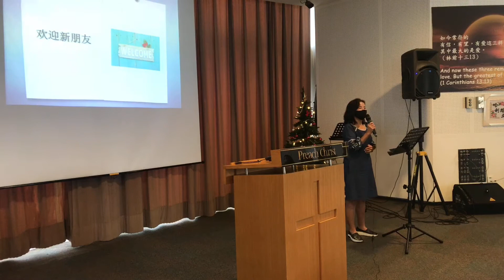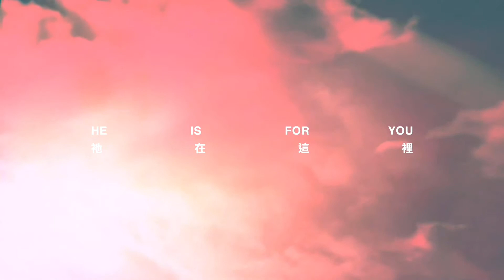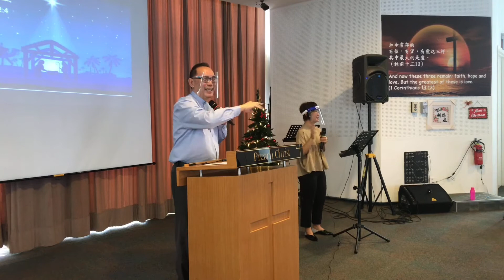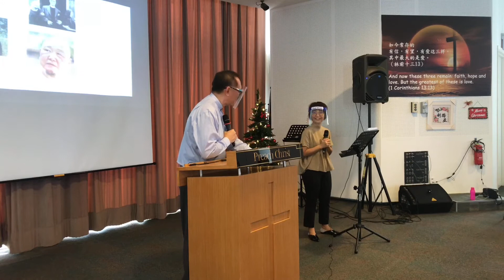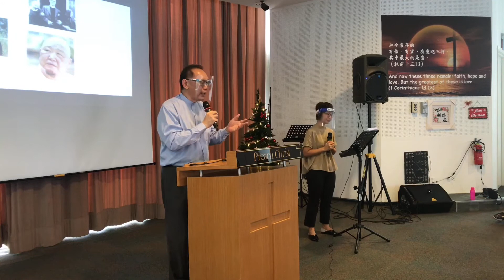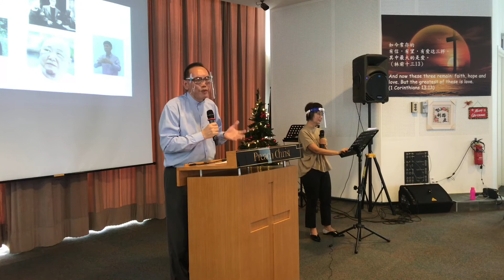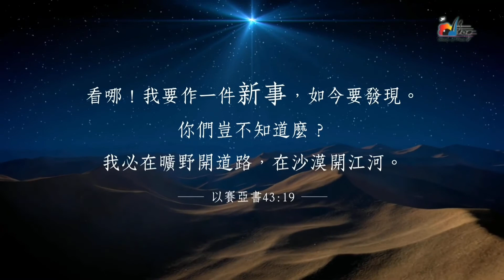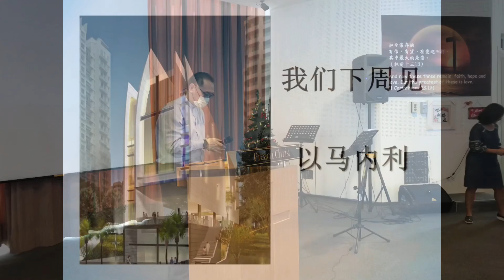Revival Centre Church / 复兴堂 / 主题：从不渺小 / 经文：路加福音2：4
复兴堂  华语崇拜
2020年12月20日
讲员：约翰牧师